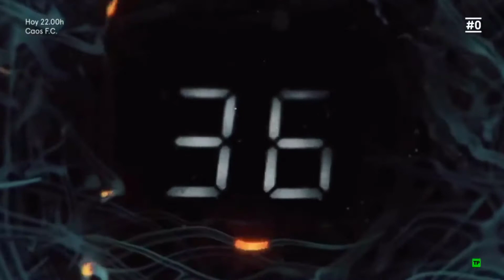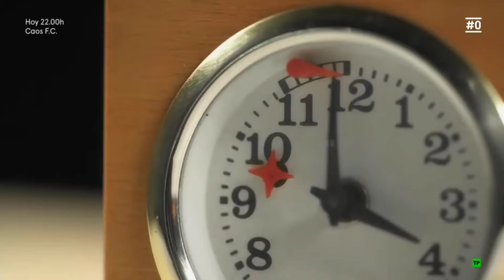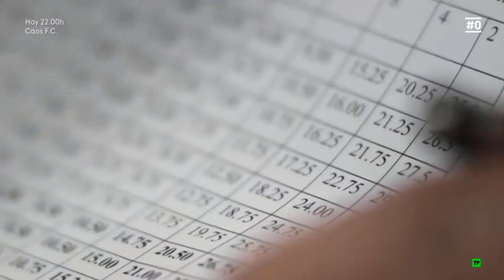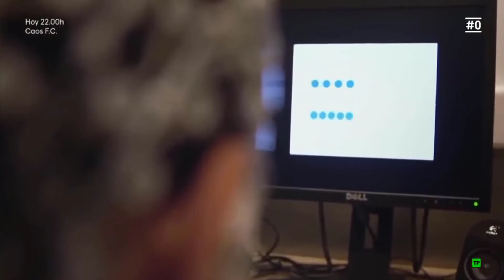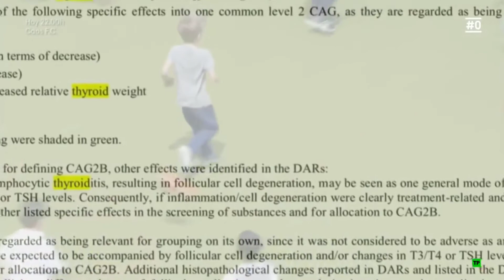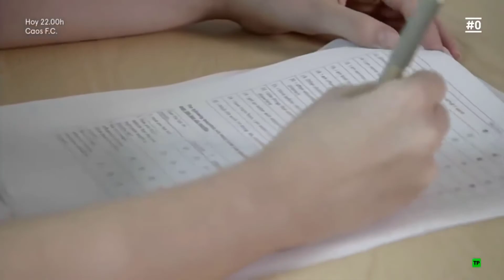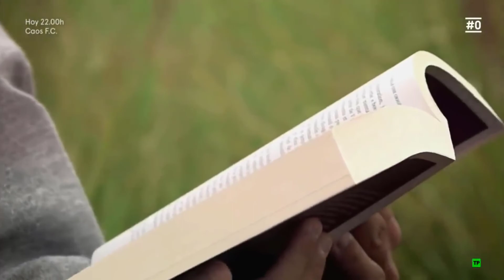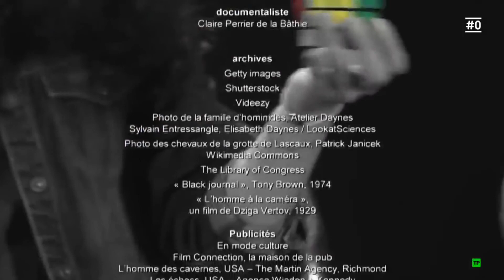La Inteligencia El Poder de la Mente Humana Documental en Español Nat Geo Discovery DocuVideoMas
Exploraremos a fondo los procesos sinoptico  de la consciencia humana, así como algunos procesos fascinantes como el sueño o los estados de trance like state y su relación con el mundo del pensamiento para descubrir el extraordinario mystery de la consciencia.

El PODER de la MENTE - FÍSICA CUÁNTICA
Película documental completa.

¿Qué es la consciencia? ¿De dónde vienen los pensamientos? ¿De qué manera están conectadas la mente y la materia? Aún a día de hoy es imposible para la ciencia responder a estas preguntas.